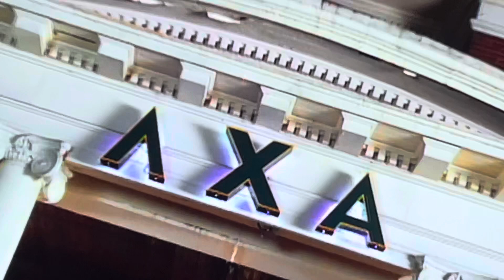Mean Gene Okerlund is live @ WCW Nitro Party in Chattanooga, TN with the Girls & Winners of Contest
WCW 1/1998